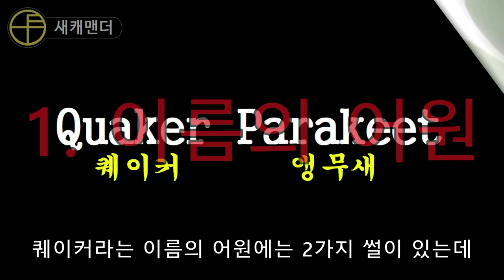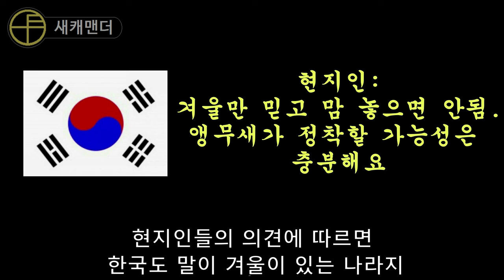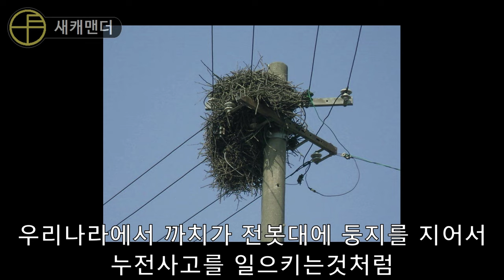퀘이커 앵무, 당신이 모르는 6가지[새캐맨더]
본 채널은 2024년 5월 1일부로 채널명이
비둘기사촌 → 새캐맨더로 변경되었습니다.

공백기를 겪고 돌아온 만큼 더 열심히 더 자주 업로드하는 모습 보여드리겠습니다.

앞으론 새캐맨더로 불러주세요~~^^
("비사"까진 불러도 됨)